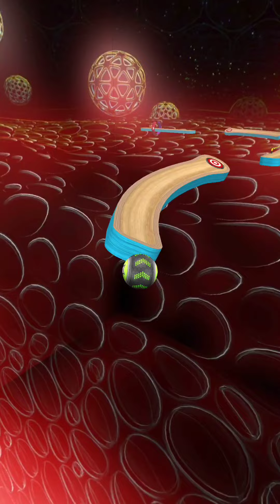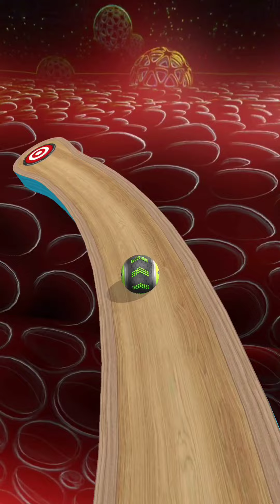Going Balls - SpeedRun Gameplay Level 7207-7210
Upload Daily videos for your fun!a